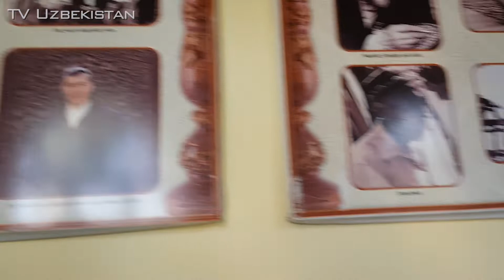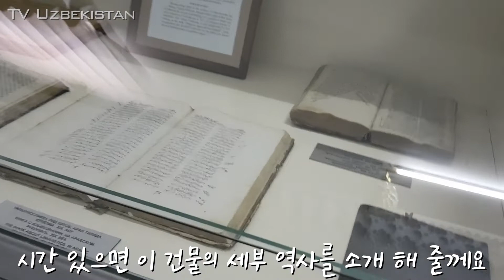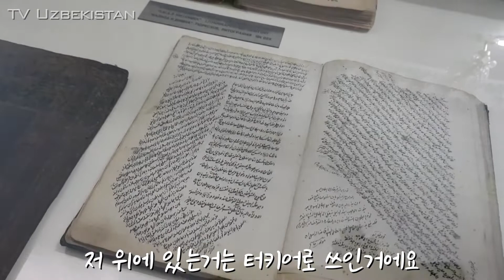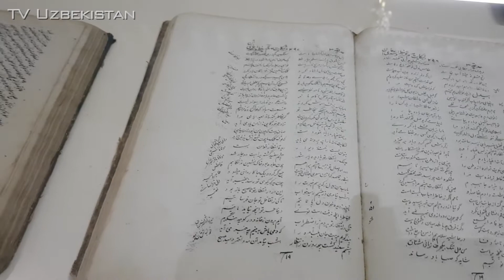우즈벡 가이드, 장인정신, 옆에 누가 와도 조각에만 집중하는 꼬마 장인 | 코칸드 민속박물관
자미에서 장인으로 부터 사사를 받는 아이들, 집중력이 대단합니다. 작은 그림 하나를 완성하기 위해 수십 수백번 나무망치질을 하는데, 보통 열정이 아니면 어려울 일인데 말입니다. 코칸드 ㅋ한국은 페르가나와 타슈켄트지역을 지배했던 마지막 우즈벡인에 의한 국가였습니다. 어떤 면에서 가장 우즈벡적인 것들을 보존하고 있는 도시가 아닐까 생각합니다.

채널멤버십가입 | 텔레그람 채널 | 카카오톡 ID: kimteiwoo

TV 우즈베키스탄은?
우즈베키스탄에 여행을 가시거나, 가족이 살거나 사업을 하십니까? 우즈벡 거주 7년, 출장 포함 12년을 이 나라와 인연을 맺고 있습니다. 우즈베키스탄에 관해 궁금하신것이 있으면 댓글을 달아 주세요. 제가 알고 있는 정보를 공유하고 또 문제를 풀어가는데 고민을 해 드립니다. 더 빠른 정보를 원하신다면 [TV우즈베키스탄] 구독 버튼을 눌러주세요!

Are you planning to travel to Uzbekistan, move to Tashkent with your family or have a business there? I have been lived in Tashkent for 10 years. Comment if you have any questions about Uzbekistan. I’ll share my experience and help you whatever you need.

우즈베키스탄 공화국(우즈베크어: Oʻzbekiston Respublikasi, Ўзбекистон Республикаси 오즈베키스톤 레스푸블리카시, 러시아어: Республика Узбекистан 레스푸블리카 우즈베키스탄), 약칭 우즈베키스탄(우즈베크어: Oʻzbekiston, Ўзбекистон 오즈베키스톤, 러시아어: Узбекистан 우즈베키스탄[*], 영어: Republic of Uzbekistan, 문화어: 우즈베끼스딴)은 중앙아시아에 있는 내륙국이다. 수도는 타슈켄트이다.
우즈베키스탄의 어원은 직역하면 "우즈"(Oʻz)는 "우리들의"이라는 뜻이며 "벡,베크"는 투르크어로 왕이라는 뜻으로 "우리들의 왕"이라는 뜻이다. 그리고 "스탄"은 영어 "State"와 같은 어원을 가진 단어로 "지역", "땅"이라는 뜻이다. 우즈베크란 어디에도 속하지 않으며 자신들이 세운 왕이 있다는 뜻으로 독립적인 민족이라는 뜻이다.
민족 구성은 우즈베크인이 주민의 80%를 차지하며, 종교에는 이슬람교가 많다. 공용어는 우즈베크어이며 러시아어 사용자도 일부 있다.
1924년 우즈베크 소비에트 사회주의 공화국이 소련에 병합되었으나, 1991년 8월 31일에 독립을 선언하고 현재의 국명으로 개칭하였으며, 1991년 12월 독립국가연합(CIS)에 가입하였다. 1992년 대통령 중심의 민주공화제를 채택하였다.
중앙아시아에서 최대의 인구를 보유하고 있으며 주요자원은 석탄·천연가스·금·동·텅스텐 등이며, 부존자원이 매우 풍부한 편이다. 면화재배와 그 밖에 쌀·양·누에고치의 생산도 많다. 천연가스와 석유·갈탄·구리·유황의 산출 및 전력이 있고, 기계제조(농기·방직기·광업기·화학·식료품 공업용 장치류), 질소·과린산비료, 직물(견·면), 식료품공업 등등이 발달해 있다.

기원전 3600년전 최초 인도-유럽어족 청동기 문명인 얌나야 문화에서부터 중앙아시아에 아파나시에보 문화(Afanasevo culture)가 나타났으며 기원전 2500년 안드로노보 문화(Andronovo culture)가 나타났다. 쿠르간 가설의 쿠르간 분구묘를 볼 수 있다. 고대에 우즈베키스탄의 중앙아시아에는 그리스인들과 스키타이인들이 살았다. 고구려인들이 당나라와 대결하기 위해서 스키타이-소그드인과 동맹을 맺기 위해 중앙아시아-우즈베키스탄을 방문한 모습이 그려진 아프로시압 벽화가 유명하다.
유럽으로 진출하여 게르만족인 동고트족을 정복한 훈족은 중앙아시아인과 매우 밀접한 관계가 있는 것으로 알려져 있다. 이 중앙아시아의 아리안인들은 4세기에는 중앙아시아에서 기원한 사바르(Sabar,Sebir) 카간국이 유럽으로 진출하여 비잔틴과 대립하거나 동맹을 맺기도 하였다. 사바르는 발라크(Balak)왕의 통치하에 부국강병을 이루고 사산조와 협력하여 516년에는 비잔틴을 공격하였다. 비잔틴의 프로코피우스는 "사바르는 사람의 역사 이래 상상할 수 없는 무기를 가지고 있으며 이란과 로마가 가진 무기들도 이 무기에 비하면 보잘 것 없다" 라고 사바르인의 우수성에 대해 말하였다. 5세기에는 다시 중앙아시아 사람들이 유럽으로 진출한 아바르 카간국은 슬라브인들을 정복하고 비잔틴 왕국과 대결을 하였다. 7~8세기에서 중앙아시아에서 유럽으로 진출한 하자르 카간국은 모든 서, 남, 동 슬라브인들을 휘하에 두게 되고 하자르 카간국은 러시아인들이 러시아인의 최초 국가인 루스 카간국을 세우는데 매우 큰 영향을 끼쳤다.[4] 이 중앙아시아의 투르크인들은 볼가강(Volga River)을 건너 중동으로 진출하여 이슬람교를 받아들이고 셀주크 투르크 제국을 건설하였으며 중세에는 오스만 투르크 제국을 건설하였다.
투르크계인 우즈베크인들은 15세기부터 우즈베키스탄으로 이동하였다. 16세기 초, 무함마드 샤이바니 때에 크게 팽창하여 카자흐족과 모굴리스탄 한국을 격파하고 티무르 왕조를 멸망시켜 트란속시아나(현 우즈베키스탄 일대)를 장악했으며 호라산 일대까지 진출했다. 1510년, 샤이바니 칸이 사파비 왕조와의 마르브 전투에서 패하여 영토 확장이 중단된 이후 우즈베크인은 중앙아시아 일대에 정착하여 안나프루에는 부하라 한국 호라즘에는 히바 한국을 세웠으며 페르가나에는 코칸트 한국이 건국되어 부하라한국, 히바한국, 코칸드한국의 우즈베크 삼한국이 건국되었다. 1920년에 소련에 합병되어 소련연방에 있었다. 우즈베키스탄은 1991년 8월 31일에 독립 선언과 함께 독립하였고 독립국가연합(CIS)에 가입하였다.